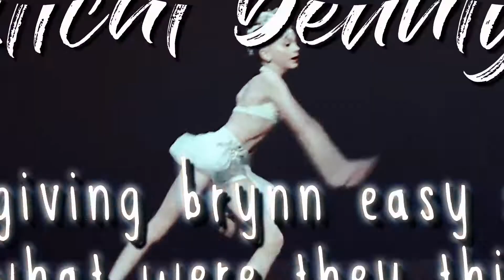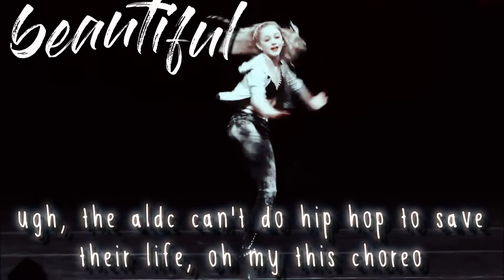dances that lost because of choreography! (collab)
mystical beauty:

heyyyy welcome to my db!

something funny that happened today: i haven't been eating much lately and I think its because I spend too much time on my computer lol

faqs:
q: what's my name? a: mads, but u can also call me madi haha idc
q: what's my editor? a: after effects!
q: wanna collab? a: absolutely! just ask or dm me!
q: wanna be friends? a: ofc!
q: do I take requests? a: yes I am! the form opens sundays at 12 PM PST!